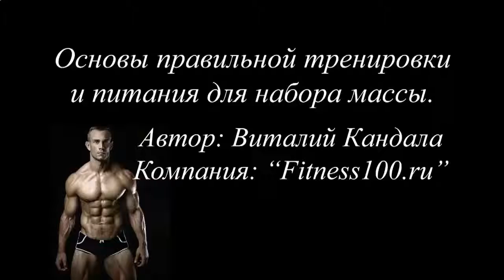СКОЛЬКО БЕЛКА ДЛЯ РОСТА МЫШЦ